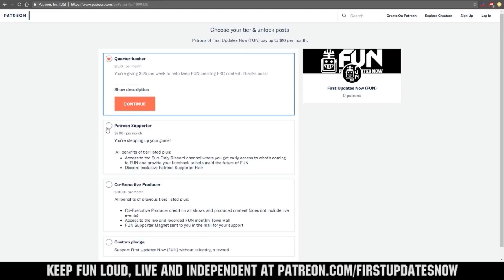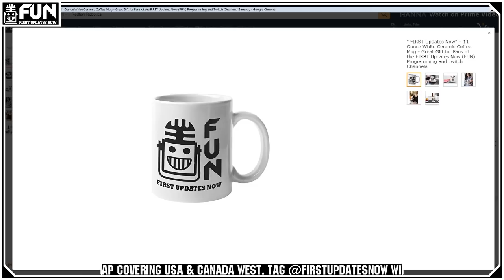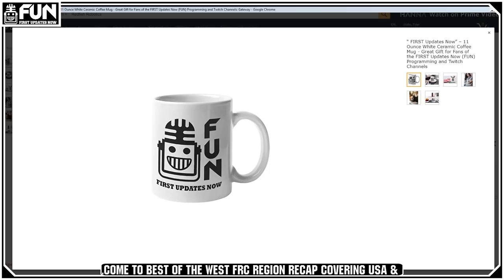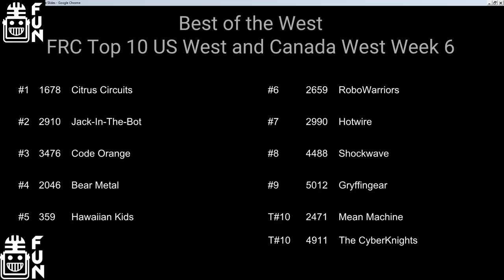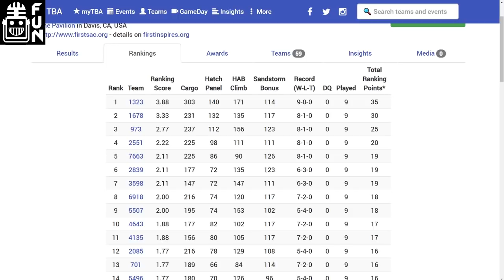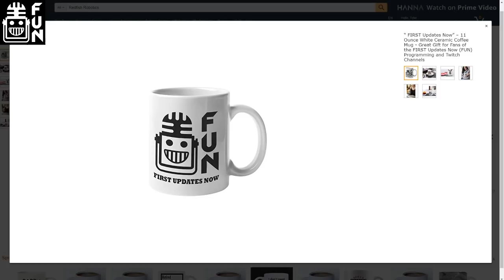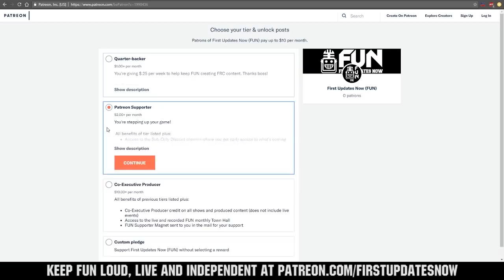Best of the West Region Week 6 Recap USA West, Alberta, British Columbia FUN Region Recap